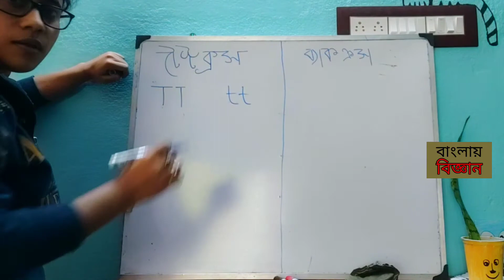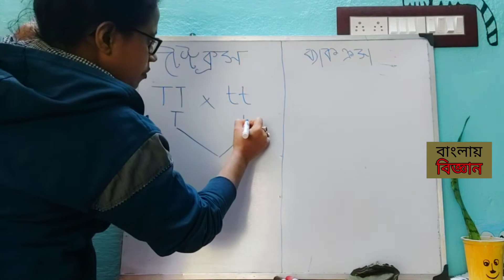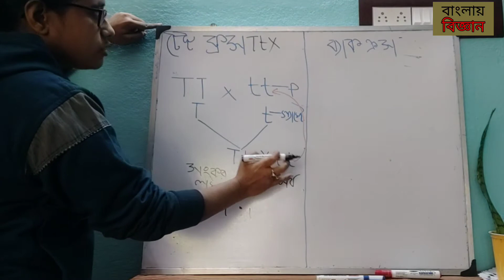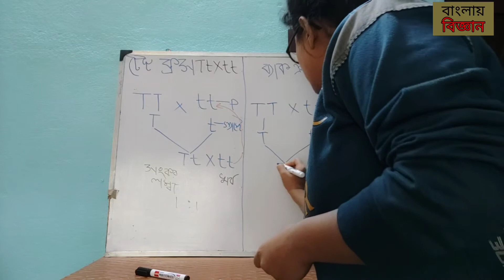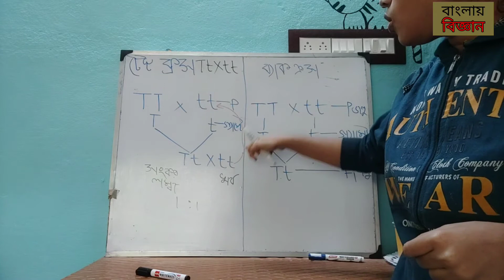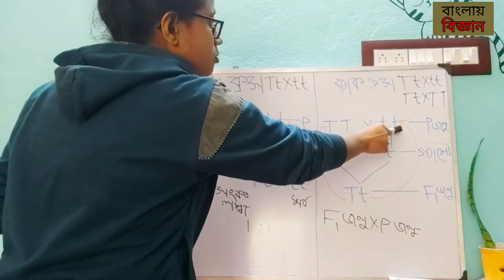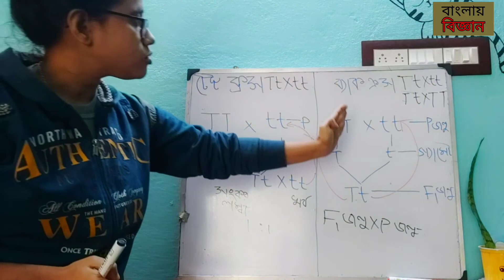টেস্ট ক্রস ও ব্যাক ক্রস |testcross and backcross|madhyamik life science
টেস্ট ক্রস ও ব্যাক ক্রস কাকে বলে পুরো concept ক্লিয়ার করে নেও।প্রশ্ন-১)সমস্ত টেস্ট ক্রস ব্যাক ক্রস কিন্তু সমস্ত ব্যাক ক্রস টেস্ট ক্রস নয় কেন?
২)টেস্ট ক্রস ও ব্যাক ক্রস কাকে বলে?
পুরো confusion ক্লিয়ার করে নেও ভিডিও টা একবার দেখে।